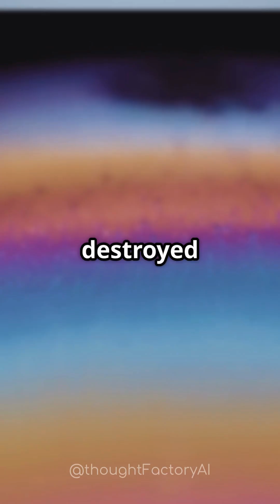Is the Ozone Layer a Gravity-Defying Science?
Ever wondered why ozone (O₃) floats high in the atmosphere despite being heavier than oxygen (O₂)? In this captivating short, we unravel the mystery of the ozone layer! 🌥️ Discover how the chaotic dance of molecules and the powerful UV radiation from the Sun create and sustain our vital ozone shield in the stratosphere. From the science behind ozone formation to the crucial role it plays in protecting us from harmful UV rays, this energetic exploration will leave you amazed!